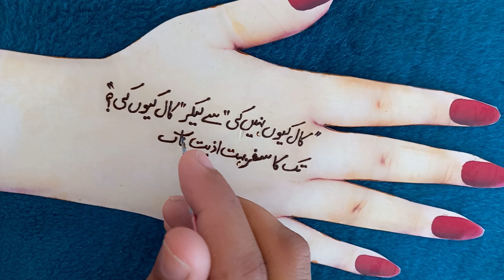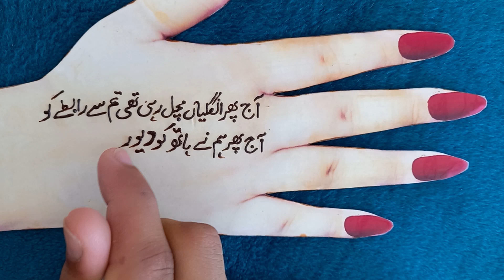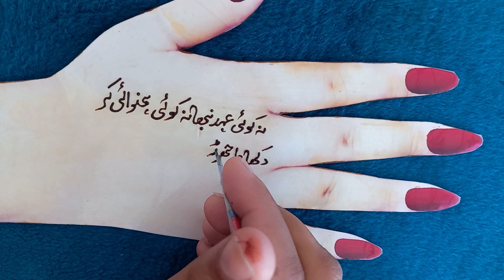latest Unique Poetry | Love sad Urdu Poetry | Golden Word's |Udas Poetry